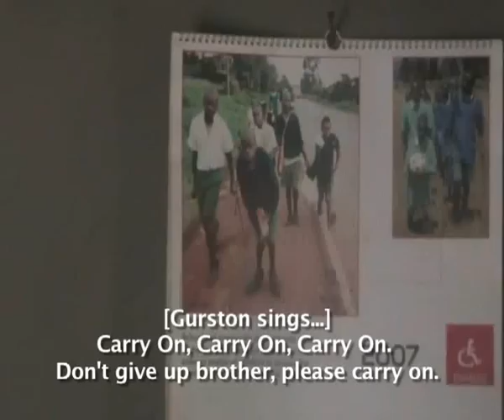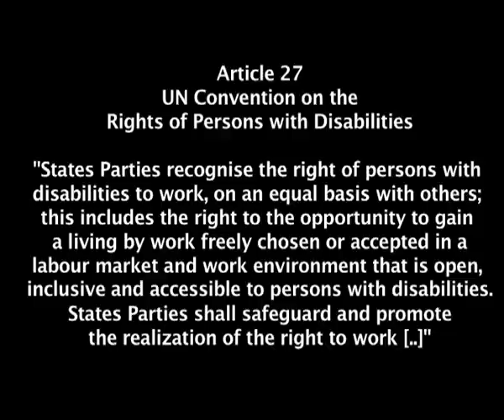Carry On (Kenya) - Leonard Cheshire Disability Young Voices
A film by Gurston Opar and other members of the Leonard Cheshire Disability Young Voices project in Kenya.

Young Voices is a project of the Leonard Cheshire Disability Global Alliance. It brings together groups of young disabled people from 21 different countries. It gives an opportunity for them to share their experiences of fighting discrimination and learn about the new UN Convention on the Rights of Persons with Disabilities and their human rights. It gives them training in campaigning, advocacy and media skills to help them hold their governments to their obligations under the UN Convention and raise awareness. They are using video cameras to share their stories and ideas with the world. These films are their own work, their own stories.

To continue their fight for full human rights for people with disabilities, the Young Voices need your support. If you find these films interesting or thought-provoking, please tell your friends and circulate this link or visit our Subscribe to our channel by clicking the button above to be kept informed of new films and developments.